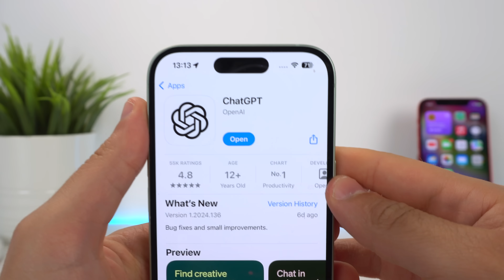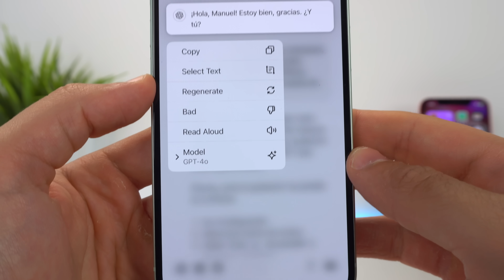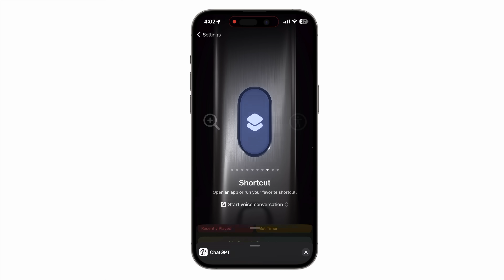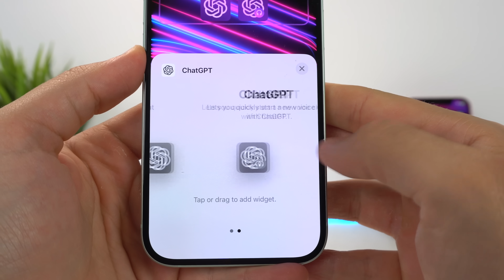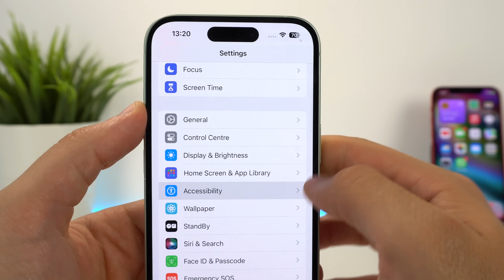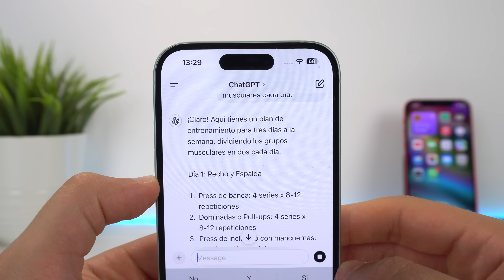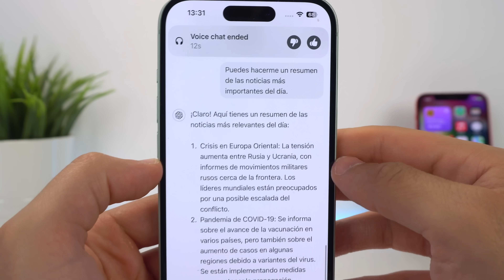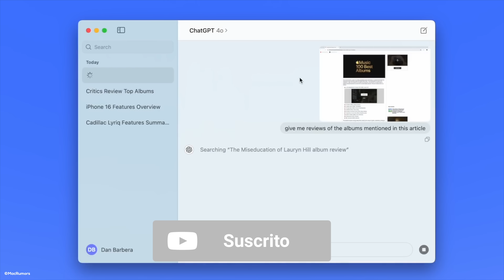ChatGPT 4o en iPhone sustituye a SIRI, ahora mi iPhone más INTELIGENTE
Te digo cómo tener ChatGPT en el iPhone para sustituir a Siri y que así sea todo mucho más sencillo. Te explico también todas las funciones de ChatGPT 4o y las novedades que trae esta aplicación y nuevo modelo a tus dispositivos de Apple.

🎬 LÍNEA DE TIEMPO:

00:00 - ChatGPT 4o en iPhone
00:19 - Como tener ChatGPT en iPhone
01:36 - Modelo ChatGPT 4o
02:03 - Método 1
03:20 - Método 2
04:00 - Método 3
05:30 - Casos útiles para usar ChatGPT
07:30 - ChatGPT en Mac
08:14 - Final